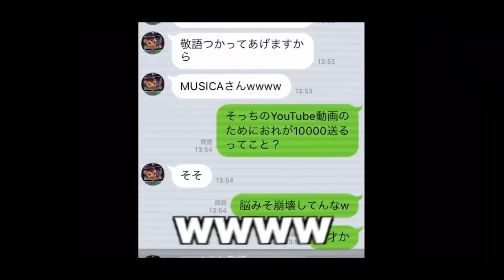【荒野行動】総金額200万円の廃課金者がつくった豪邸がレベチすぎたww【マイトピア】